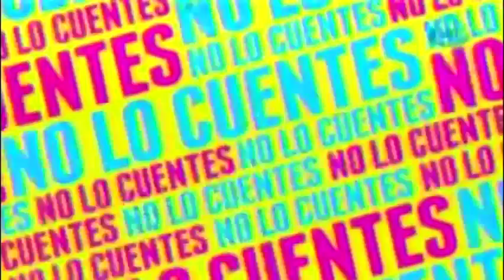Cristian Castro, ¿Se vuelve a casar?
Al parecer Cristian Castro se volvió a enamorar y no descarta la idea de casarse de nuevo

18 de junio 2015